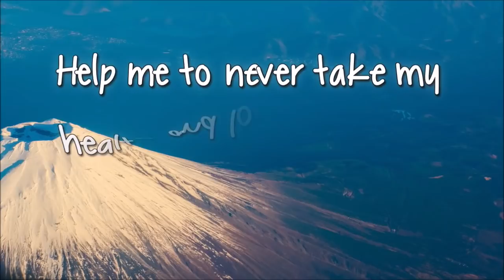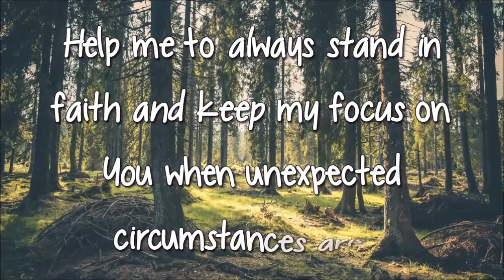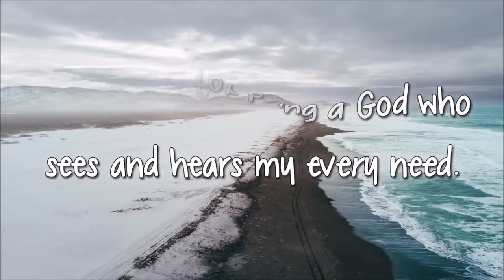A Powerful Prayer to God - A Thankful Miracle Prayer - Praise & Worship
You can always approach God with confidence if you trust in His Son, Jesus Christ. So don’t hesitate to pray about anything, including miracles!

Everything is possible for God.